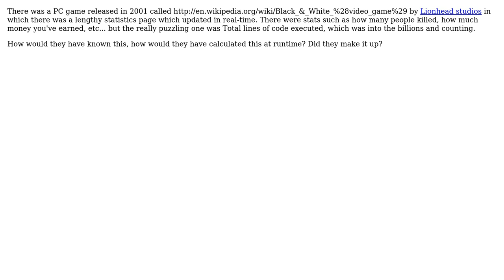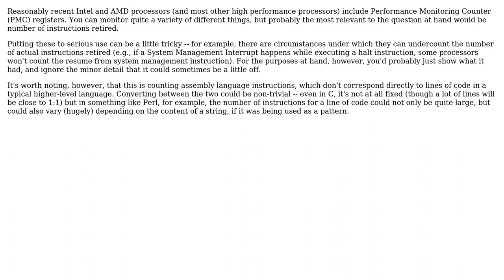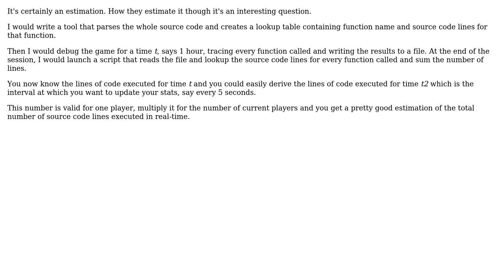Software Engineering: How did they count the number of lines of code executed at runtime?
With thanks & praise to God, and with thanks to the many people who have made this project possible! | Content (except music & images) licensed under CC BY-SA | Music | Images & others | With thanks to user Trasplazio Garzuglio user SoylentGray user Neil Butterworth user Matt Ellen user Jerry Coffin user Gary Willoughby user anilmwr and the Stack Exchange Network Trademarks are property of their respective owners. You are responsible for your own actions.